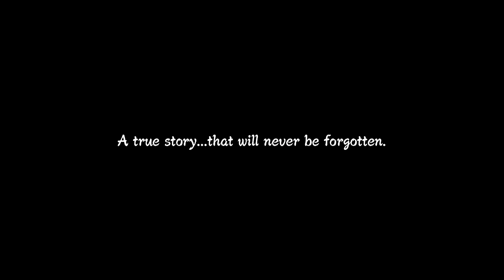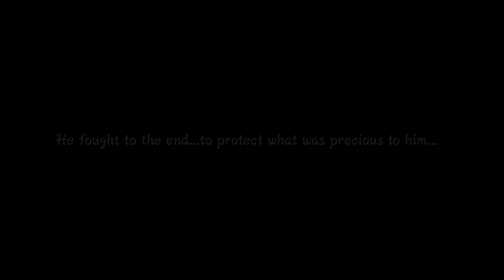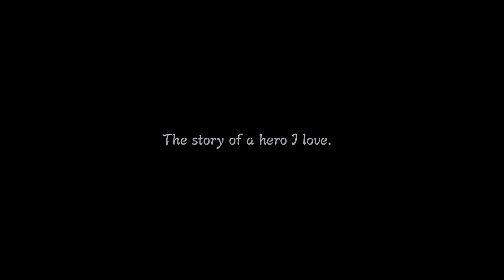Naruto Shippuden Ultimate Ninja Storm 3 Walkthrough Part 1 Legend Path (Full HD) (English)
This is Part 1 of my Naruto Storm 3 Walkthrough in the best quality Full HD.

If you enjoyed the walkthrough please leave it a like subscribe if you want to see more naruto and all my videos i upload and please comment i would love to know your thoughts on what ever you want to say lol.

If you want to continue watching here is a link to part 2 of my walkthrough

Here is a link to my Naruto Storm 3 playlist on my channel if you want to see all my Naruto storm 3 videos